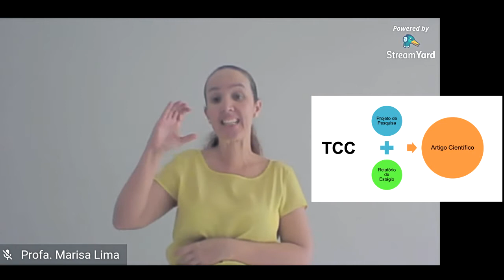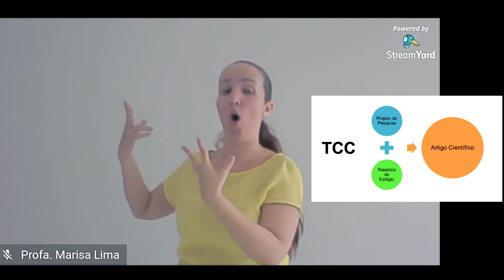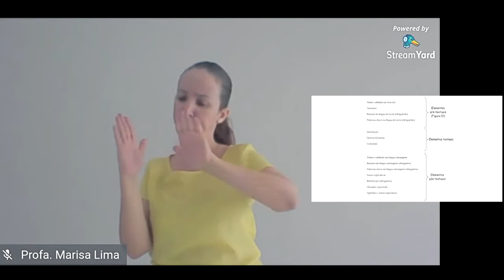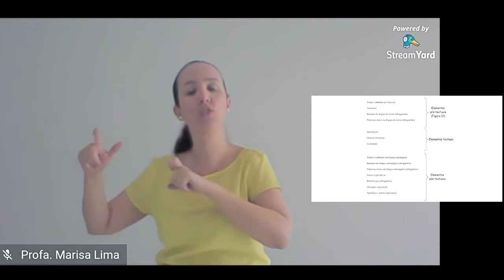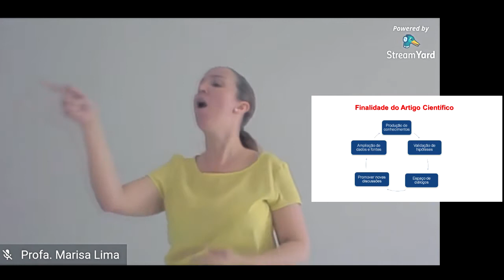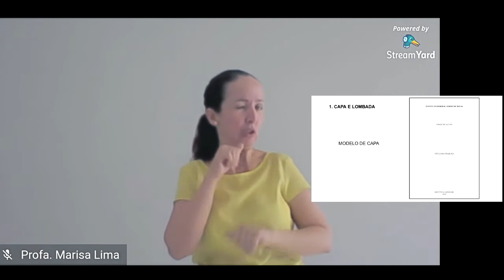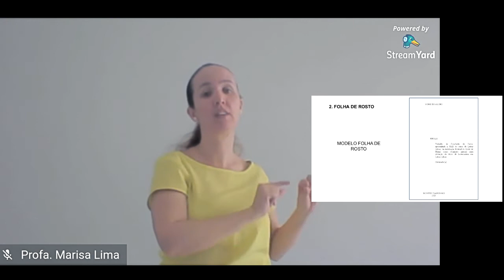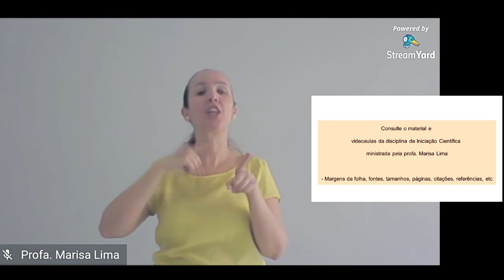Aula 02 - Trabalho de Conclusão de Curso 2